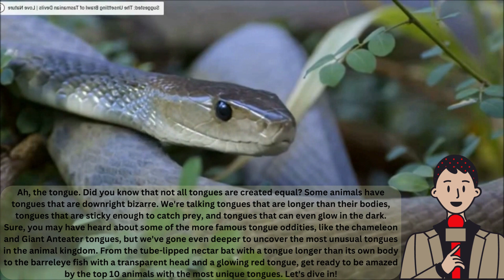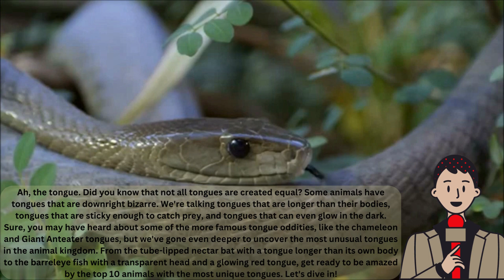Animal Tongues: Famous Facts You Love To Know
Are you ready to explore the strange and fascinating world of animal tongues? From long and sticky to forked and flexible, tongues are one of the most unique and versatile body parts in the animal kingdom. Join us on a journey as we now explore the Animal Tongues: Famous Facts You Love To Know.
Here are some product recommendations for you

Welcome to all of you to WILDES LIFE YouTube Channel. Here you will get information about wild animals and pets as well. This Id is dedicated for small to large creatures especially wild in nature.